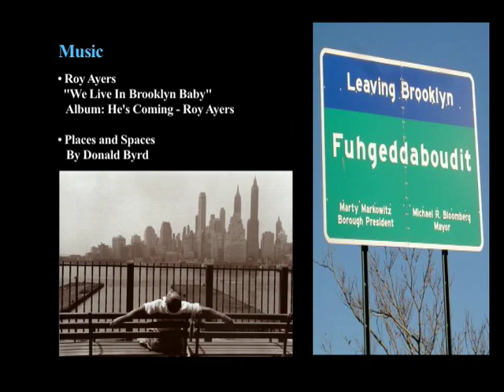Just Coolin - Roy Ayers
/ An introduction into the life and music of Roy Ayers